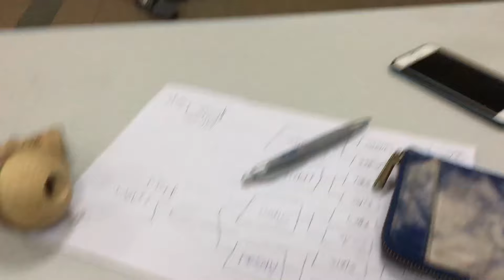Finals Jinan v Habil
Video and Commentary by Nadira

Tricks laced in order
1.One turn airplace, UFO
2.Swing spike, earth turn penguin in
3. Handlestall, juggle spike
4. Scoping goldfish, trade in

Advance bracket at Cereal Jam 6